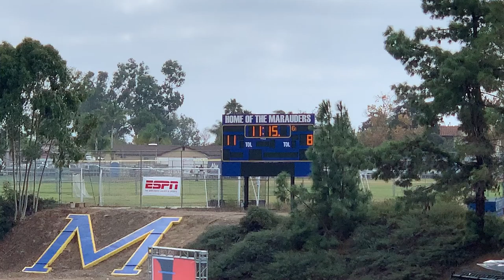Kurt Gibson scored! MACHINE vs SOCKEYE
USA NATIONALS 2019, SAN DIEGO! CHICAGO MACHINE VS SEATTLE SOCKEYE FINAL GAME